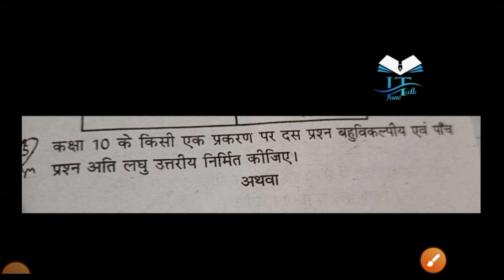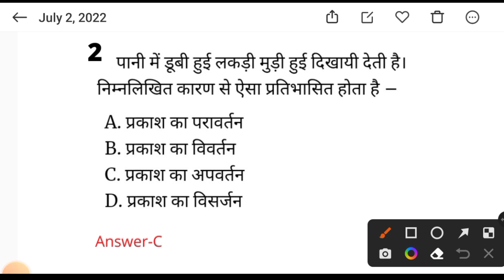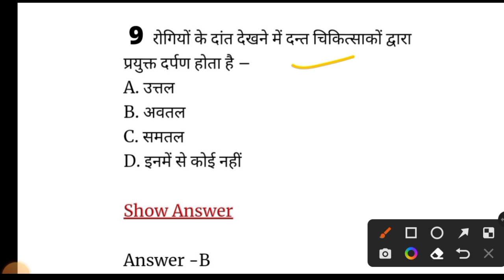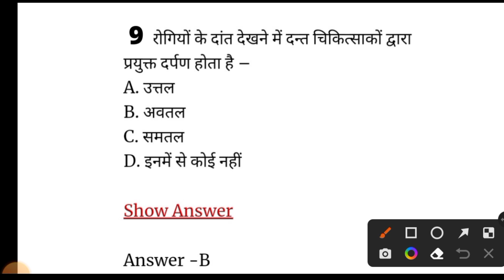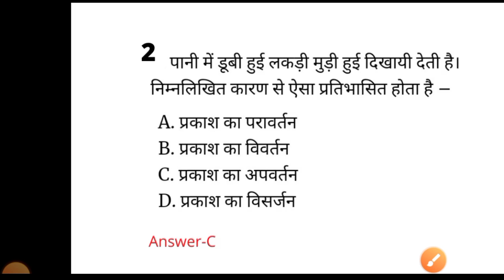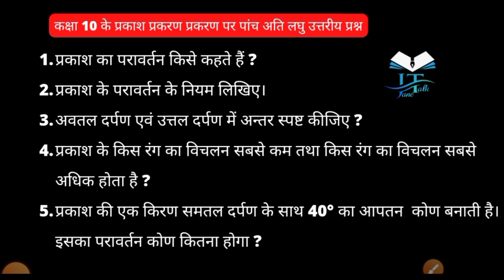कक्षा 10 के किसी एक प्रकरण पर दस प्रश्न बहुविकल्पीय एवं पाँच m प्रश्न अति लघु उत्तरीय निर्मित कीजिए